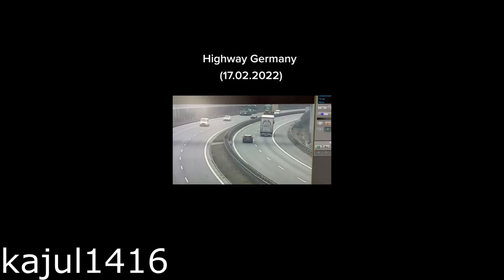Orkan Zeynep zerstört | Die heftigsten Videos im Überblick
Das Orkantief Zeynep wütet in Europa und damit auch in Deutschland, Österreich und der Schweiz. Dabei hat sie viel Zerstört: Trampoline, Bäume und Bier. Die heftigsten Videos gibt es hier im Überblick.